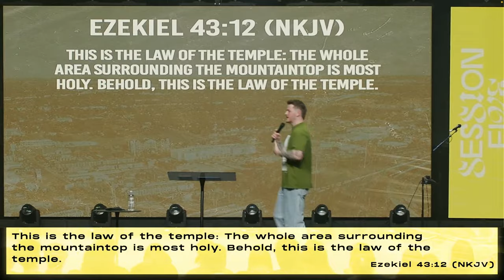The Hand of God | Keenan Clark | Limitless Conference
The hand of man is gifted, but is still not enough without the hand of God! This message will birth a hunger in you to see the hand of God move!

Please share this message with someone!